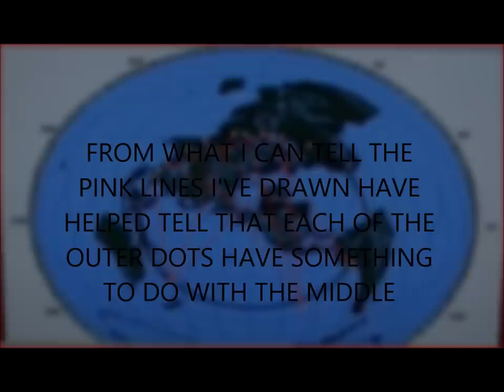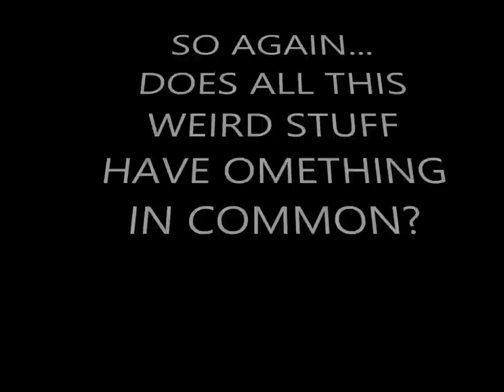LINK BETWEEN BERMUDA TRIANGLE AND THE DEVIL'S SEA?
i'm just wondering if anyone else is thinking the same thing.